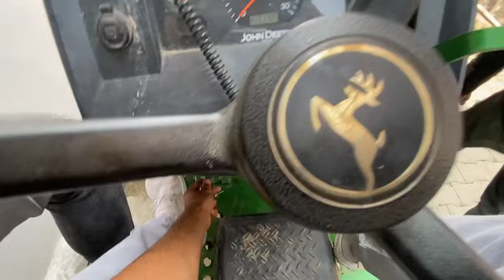Nishu ने करे स्टंट😍 John Deere 5039|Meet up with Nishu Deshwal